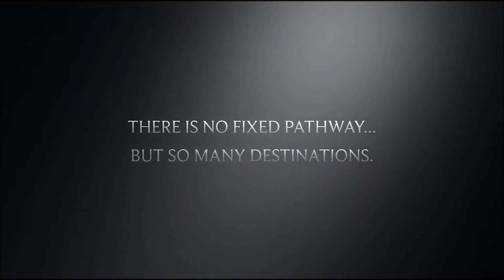Circles Within Circle by Parks Supplies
Parks Supplies Hong Kong
21st century Play Environment - Circles Within Circle